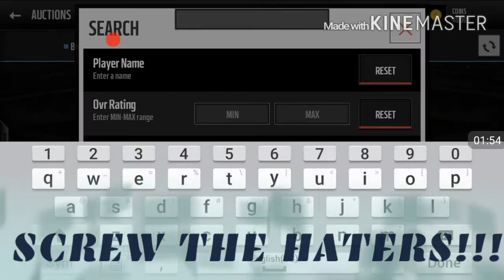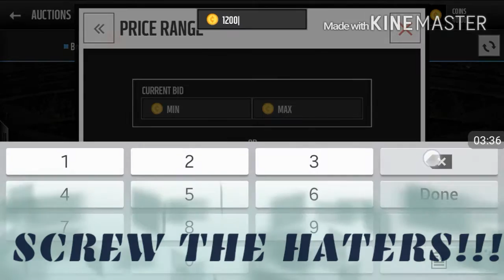Road To A Million Madden Mobile Ep. 4!!!100k+ coins